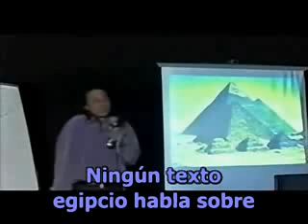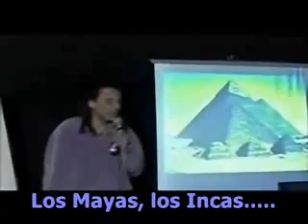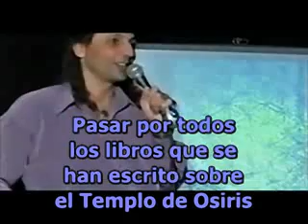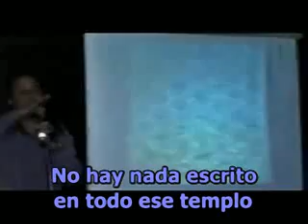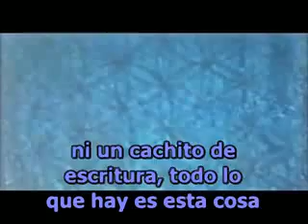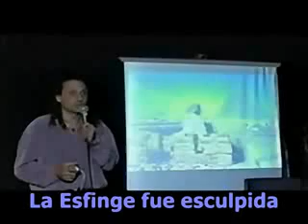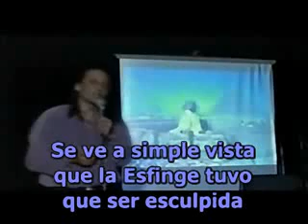Nassim Haramein.Quien construyo las piramides?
Nassim Haramein  investigador reconocido en todo el mundo, con nuevas teorias como la .Teoría de Campo Unificado, habla clraramene y sin tapujos de como la ciencia se ha reido literalmente de nosotros durate siglos ocultando realidades cinetificas incuestionables como la imposibilidad de la onstruccion de las piramides por unos miles de exclavos tirando de cuerdas, imposible nos han estado ucultando que otras civilizaciones ya estubieron aqui, y dejaron su legado para la eternidad
Nassim Haramein nació en Ginebra, Suiza en 1962.

As early as 9 years old, Nassim was already developing the basis for a unified hyperdimensional theory of matter and energy, which he eventually called the "Holofractographic Universe." Ya en 9 años de edad, Nassim ya la base para el desarrollo de una teoría unificada hyperdimensional de materia y energía, que él denominó el "Holofractographic Universo."

Nassim has spent most of his life researching the fundamental geometry of hyperspace, studying a variety of fields from theoretical physics, cosmology, quantum mechanics, biology and chemistry to anthropology and ancient civilizations. Nassim ha pasado la mayor parte de su vida investigando el hiperespacio fundamentales de la geometría, el estudio de una variedad de campos de la física teórica, la cosmología, la mecánica cuántica, la biología y la química a la antropología y las civilizaciones antiguas. Combining this knowledge with a keen observation of the behavior of nature, he discovered a specific geometric array that he found to be fundamental to creation, and the foundation for his Unified Field Theory emerged. Combinando este conocimiento con una gran observación de la conducta de la naturaleza, descubrió una serie geométrica que resultó ser fundamental para la creación, y la base de su Teoría de Campo Unificado surgido.

Director de Investigación Nassim Haramein y científicos de la Fundación Proyecto de Resonancia han encontrado una nueva solución a las ecuaciones de Einstein sobre el terreno que incorpora efectos de torsión y de Coriolis. Furthermore, calculations were rendered to describe the collective and coherent behavior of the plasma dynamics of ergospheres orbiting the event horizons of black holes demanding a highly structured polarized vacuum, resulting in an alternative view of black holes where the exterior white hole portion surrounds the interior black hole singularity. Además, los cálculos se han hecho para describir el comportamiento colectivo y coherente de la dinámica del plasma de la órbita ergospheres caso horizontes de un agujero negro muy exigente estructurado vacío polarizado, lo que resulta en una visión alternativa de agujero negro donde la parte exterior de color blanco rodea el agujero negro en el interior agujero de la singularidad.

El proyecto de la Fundación Resonancia logrado equipo de científicos estudiar los principios de la Teoría Unificada de Campo y sus aplicaciones en un entorno de investigación sostenible. Our researchers and emissaries share the knowledge and implications of our findings through educational outreach programs, scientific publications, layman's papers and multimedia presentations. Nuestros investigadores y emisarios de compartir el conocimiento y las implicaciones de nuestros resultados a través de programas educativos de divulgación, publicaciones científicas, documentos del laico y presentaciones multimedia.

Este vide ha sido posible gracias a MiliganAjonegro, estraido de la interensatisima serie Nassim Haramein Nuestra Verdadera Historia

RNWO JUNTOS VENCEREMOS
No mas mentiras No mas cuentos, Tenemo sderecho a saber la verdad.